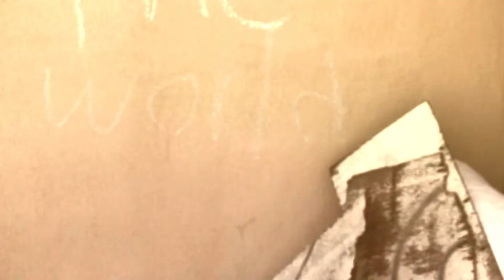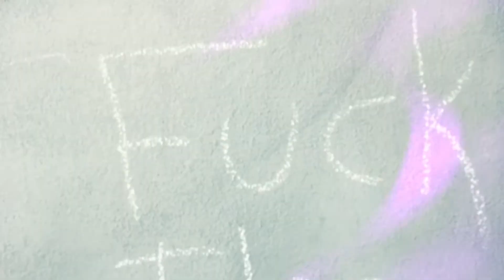PopOff "Make It Out" Directed and Edited by Fred D'Amelia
This is the official music video for hip hop artist PopOff's singe "Make It Out" Produced by Rheezo.  This video was Directed and Edited by AccuVision Video Productions Fred D'Amelia.